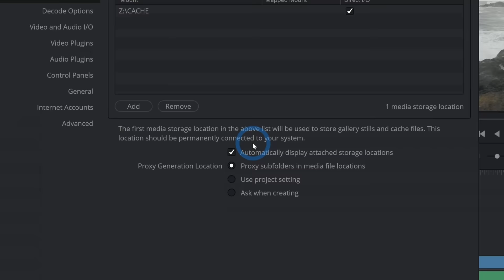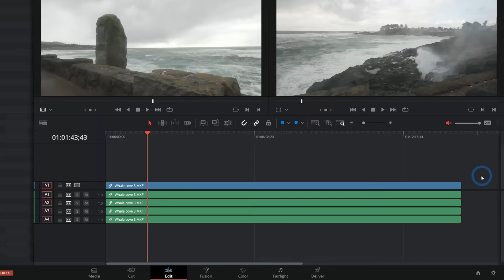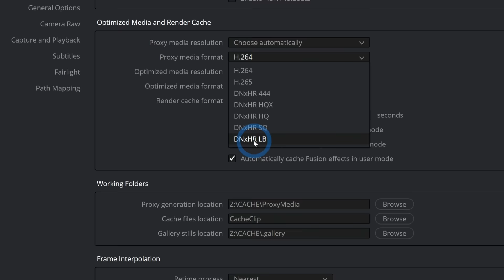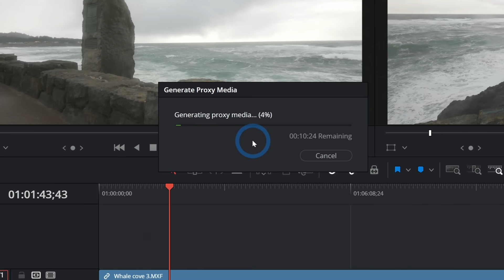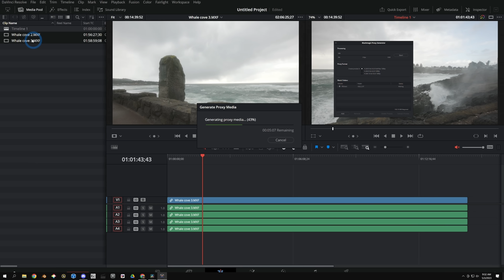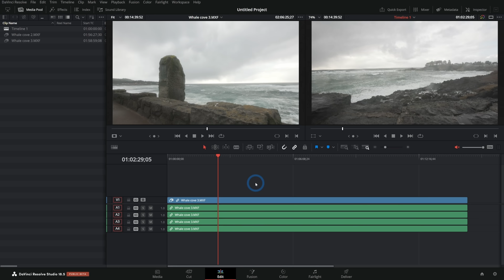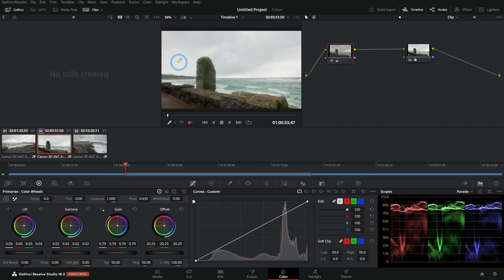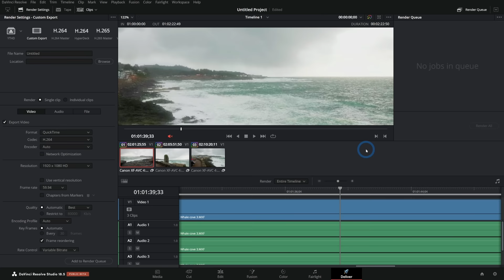How to Edit 4K+ on a SLOW Computer - DaVinci Resolve 18.5 Proxy Workflow!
So you're trying to edit some fancy 4k footage, but your computer is just struggling to play it back. In this video I'll show you how to use proxies in DaVinci Resolve 18.5 to make editing on a slow computer much easier.